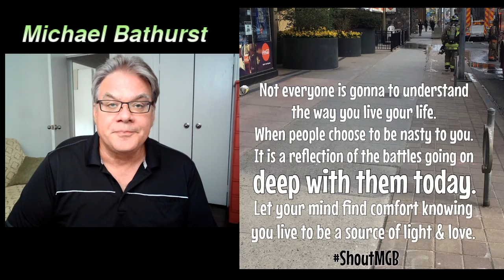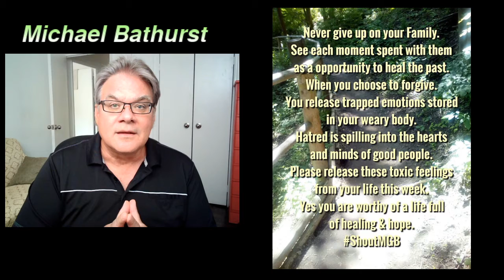Be the Light You Desire Most In This World.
Never stop moving in the direction of your greatest passions in 2020.